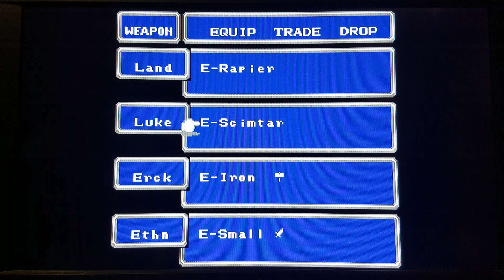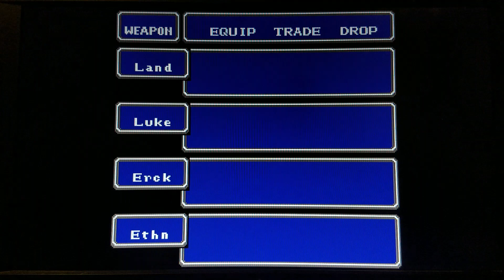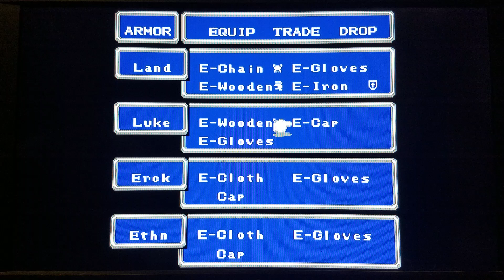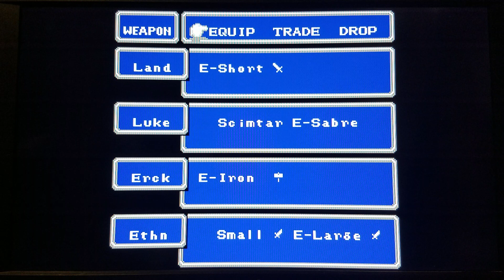Final Fantasy Part 3 - Random Pirates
They drop a lot of money